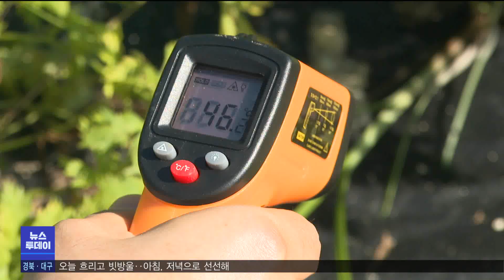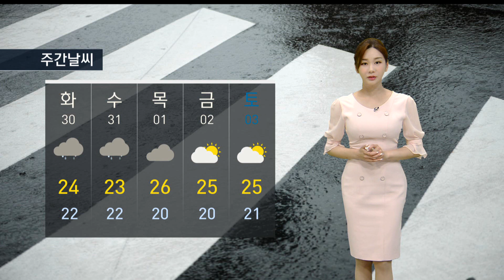2022년 08월 29일 뉴스투데이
1.투데이날씨-조주경
2.구조 드림팀 '119특수대응단' 포항서 업무 시작-이규설
3.30일부터 오천읍 수계변경‥흐린 물 나올 수 있어
4.경주 방폐장 2단계 표층처분시설 착공-임재국
5.영덕군 추석맞이 소비 촉진 행사 개최
6.계절근로자 이탈 속출.."개선책 마련 시급"-윤소영
7.울진군 원자력 수소 국가산단 유치 위해 노력
8.약용작물 고온 피해 저감기술로 해결-김건엽
9.포항지역 기업 자금 사정 나빠져
10.경북동해안 임금 체불 지난해보다 줄어
11.경북농기원 "탄저병 등 마 병해 방제 서둘러야"
12.투데이날씨-조주경

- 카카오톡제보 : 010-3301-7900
- 카카오톡ID : PHMBCJEBO